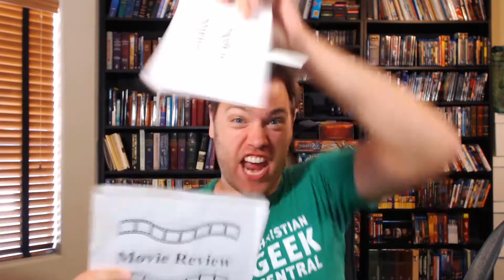"Upgrade" or "A New FAVORITE!" - CGC UNCUT REVIEW